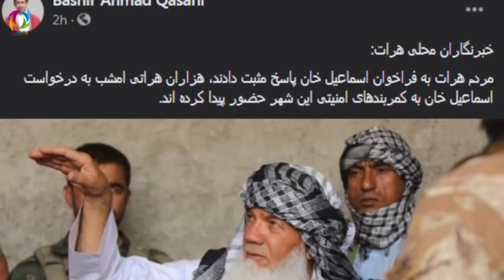این را می گویند فـ/ــرمــ.ـ.ـ.ـانده طــ.ـ.ـ.ـ.ـالب کش بسته هرات به فرمانش شد